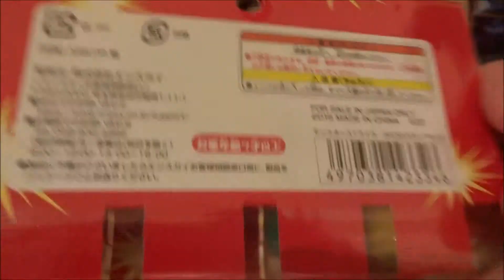モンスターストライク THE MOVIE ソラノカナタ 劇場限定グッズ(2)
2018年10月5日
モンスターストライク THE MOVIE ソラノカナタ
窪田正孝 カナタ
広瀬アリス ソラ
山寺宏一 センジュ
細谷佳正 トウヤ
悠木碧 ユウナ
仲野裕
松本梨香
土井美加
杉田智和
島崎信長
田丸篤志
監督 錦織博
500万回再生達成
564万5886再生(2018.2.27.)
3年間で動画1万本
Hiroshima Prefecture
Itsukushima Shrine
 毎日投稿
広島youtuber
次世代 youtuber
１日10万回再生
１００万回以上再生されている動画、チャンネル